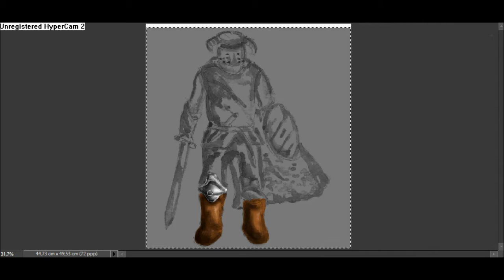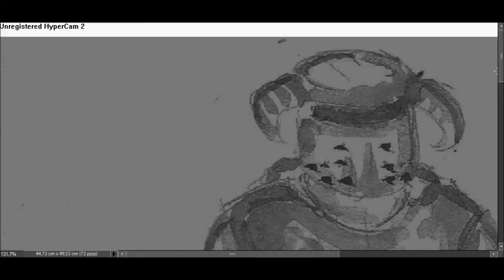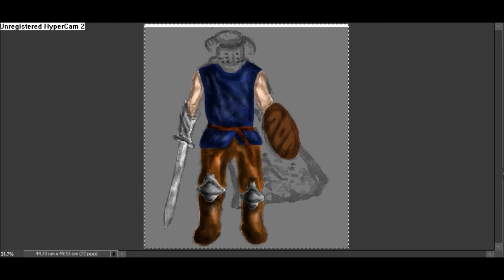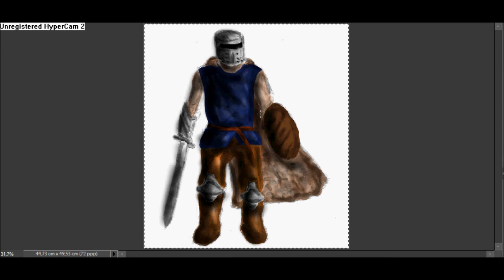speed painting guarde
ceci est un speed painting de garde  à ma sauce , j'ai bien perdu la main le temps que l'ordi se fasse réparer , je dessine par plaisir et si ça vous plais temps mieux ^^.